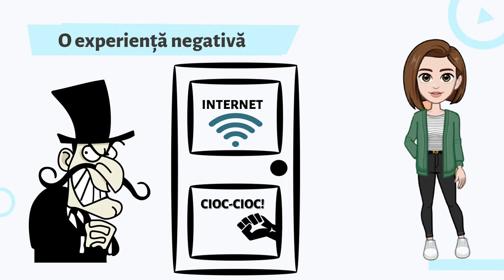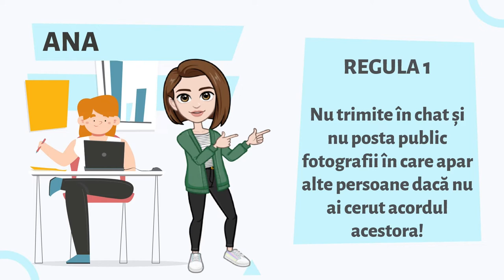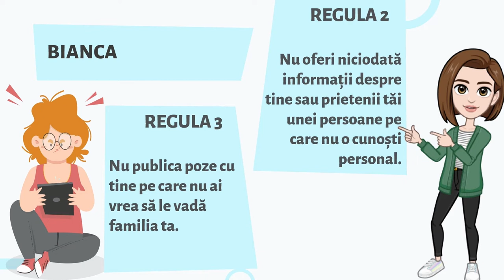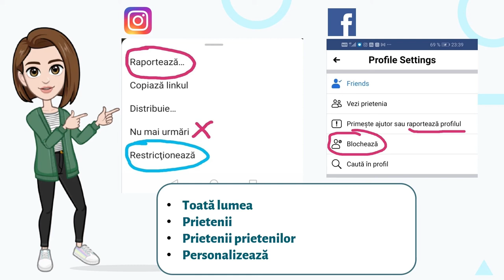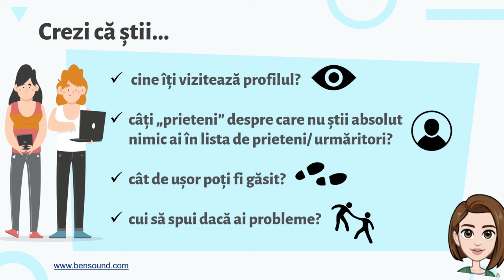Mereu în siguranță pe NET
Resursa oferă posibilitatea elevilor să identifice modalități sigure și sănătoase de a naviga pe internet și a se proteja pe rețelele de sociale fără să se expună riscurilor. Sunt prezentate reguli de bază care pot asigura protecția atunci când folosesc internetul.
Scopul resursei:
- Oferirea unor informații și sfaturi pe care să le aplice atunci când folosesc internetul/ comunică în mediul online.
  Rezultate așteptate:
- Să utilizeze pe rețelele sociale setări de securitate;
- Să nu posteze fotografii, cu ei sau cu alte persoane, care le-ar putea aduce prejudicii de imagine;
- Să nu adauge și să nu interacționeze cu persoane necunoscute pe rețelele sociale;
- Să știe cum să acționeze atunci când sunt victime a cyberbullyigului;
Concepte cheie: rețele sociale, internet, mediu online, setări de securitate.
Resursa poate fi utilizată în contexte de învățare diferite, înaintea și în timpul unor perioade de învățare sau în cadrul unor proiecte tematice.
Prin utilizarea acestei resurse elevii vor participa la o secvență de învățare interactivă, în care sunt prezentate informații și reguli care pot asigura securitatea în mediul online și momente de analiză și reflecție cu privire la modul personal de protecție pe internet/ rețele sociale.